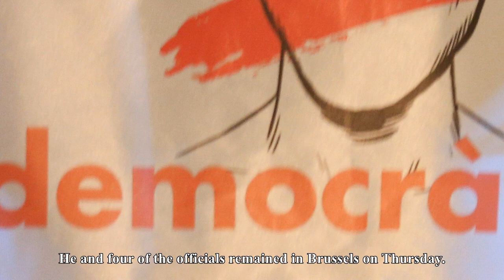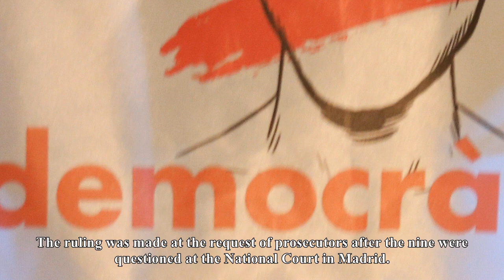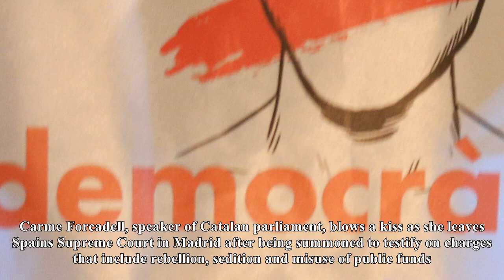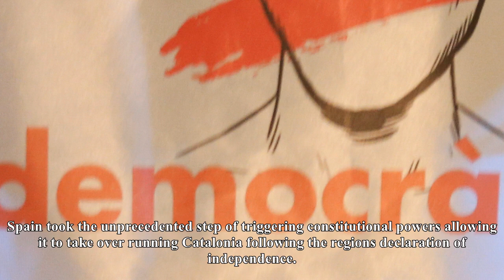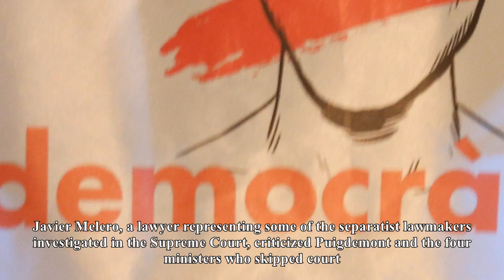US Newspapers - Spain seeks to arrest catalonia's deposed president, jail other top officials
Spain seeks to arrest catalonia's deposed president, jail other top officials
A Spanish prosecutor asked a judge Thursday to issue an international arrest warrant for the deposed president of Catalonia and four of his ministers after they failed to appear in a Madrid court for questioning about their efforts to break the region away from Spain. Ousted Catalan leader Carles Puigdemont and his 13member cabinet were among those summoned to Spains National Court. Puigdemont surfaced in Belgium on Tuesday with some of his exministers, saying they were seeking freedom and safety there. He and four of the officials remained in Brussels on Thursday. Asked whether Puigdemont would turn himself in if the arrest warrant is granted, his lawyer in Belgium, Paul Bekaert, told The Associated Press Certainly. Or the police will come get him. Bekaert said Puigdemont intends to cooperate with Belgian police. A High Court source said the arrest warrant for Puigdemont would most likely be issued on Friday. Meanwhile, the same judge, Investigative Magistrate Carmen Lamela, sent eight former Catalan cabinet members to jail without bail and ordered another to be held pending a 50,000 euro $75,000 Cdn bail payment. The ruling was made at the request of prosecutors after the nine were questioned at the National Court in Madrid. CBC IN BARCELONA l Tensions in Spain ahead of expected charges Also Thursday, six Catalan lawmakers appeared for a parallel session in the Spain Supreme Court. They were given a week to prepare their defences and instructed to return for questioning on Nov. 9. In all, 20 regional politicians are being investigated on possible charges of rebellion, sedition and embezzlement for a declaration of secession the parliament of Catalonia made on Oct. 27. The crimes are punishable by up to 30 years in prison under Spanish law. Carme Forcadell, speaker of Catalan parliament, blows a kiss as she leaves Spains Supreme Court in Madrid after being summoned to testify on charges that include rebellion, sedition and misuse of public funds. Sergio PerezReuters Lawyers for the jailed officials said they plan to appeal Lamelas order. Jaume AlonsoCuevillas, who represents former regional vicepresident Oriol Junqueras and four more of the ousted cabinet members, said the judges decision to send them to jail lacked justification and was disproportionate. ExVP urges Catalans to vote in election The Catalan officials supporters and party aides in Madrid were seen crying outside the courthouse when the judges decision was announced. They shouted Freedom Freedom and sang the Catalan official anthem, Els Segadors. Spain took the unprecedented step of triggering constitutional powers allowing it to take over running Catalonia following the regions declaration of independence. Madrid dismissed the Catalan cabinet, dissolved the regional parliament and called a new regional election for Dec. 21. Junqueras, in a tweet sent shortly after the judges decision jailing him for pushing Catalonias secession, called on Catalans to vote in an upcoming regional election on Dec. 21 Do every day everything that is in your hands in order for good to defeat evil in the ballots of Dec. 21, the tweet posted through Junqueras account said. Standing up, with determination and onward to victory. Javier Melero, a lawyer representing some of the separatist lawmakers investigated in the Supreme Court, criticized Puigdemont and the four ministers who skipped court. He said their actions would be damaging for his clients, three lawmakers who are members of Puigdemonts PDeCAT party. Not being at the service of the judiciary when you are summoned is always damaging for the rest of those being investigated, Melero said. Dismissed Catalan vicepresident Oriol Junqueras arrives at Spains High Court in Madrid on Thursday after being summoned to testify on charges of rebellion, sedition and misuse of public funds. Javier BarbanchoReuters About two dozen politicians and elected officials from Catalan separatist parties gathered at the gates of the Supreme Court in a...